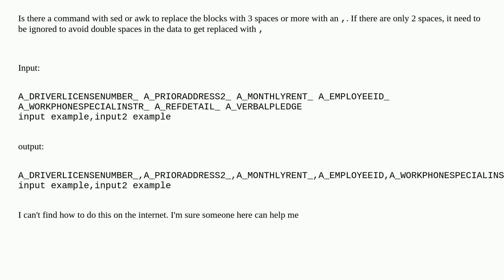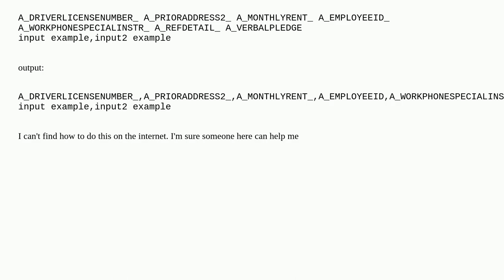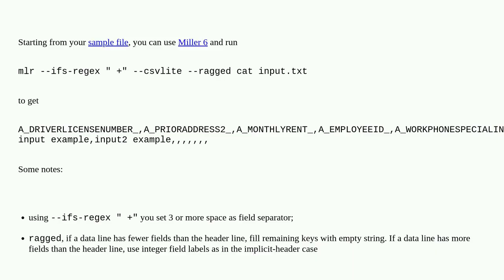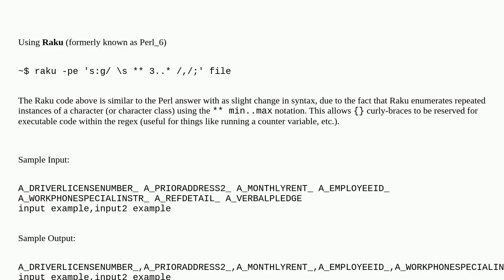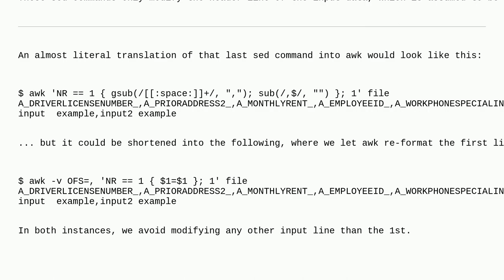Unix: Replace a block of spaces with a comma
Replace a block of spaces with a comma

A special thanks goes out to the community

  text-processing awk csv regular-expression sed